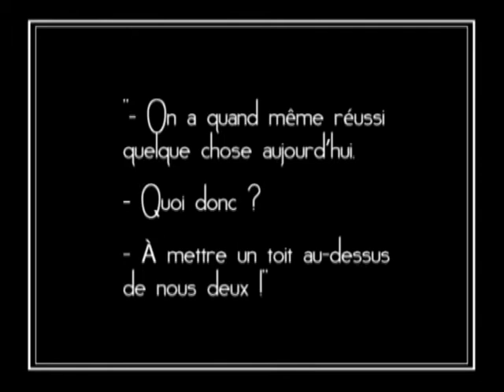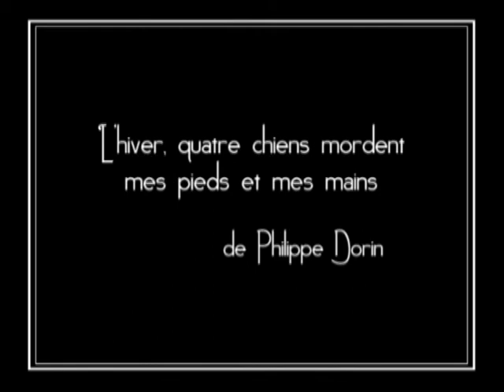BA L'hiver, quatre chiens mordent mes pieds et mes mains de P. Dorin / Mise en scène Thierry Lutz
Un conte moderne qui raconte la nécessité de construire, d'imaginer et de vivre ses rêves.

«À petites touches, et au fil des saisons qui se suivent, un homme et une femme vivant de riens, goûtent l'air du temps, s'étonnent, aiment, s'enthousiasment, et finalement se souviennent de ces instants colorés ou nostalgiques qui ont nourri leur existence.
Un récit remarquablement interprété par Joëlle Aguiriano et Thierry Lutz qui en assure également la mise en scène.»
J.J. Nicomette - Sud-Ouest

«Des textes et des dialogues d'une finesse incroyable.»
P. Venturino -- Vaugines

«Un très joli spectacle qui s'adresse aux enfants mais que les adultes adorent !»
A. Héliot - Le Figaro.fr